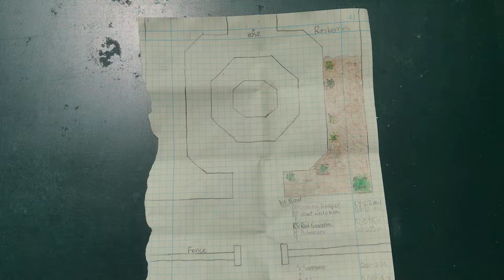THE BEGINNING OF THE CLEVEREST PEPPER GARDEN YET!!!!! (PGU E1)